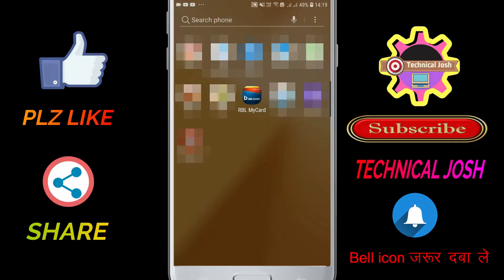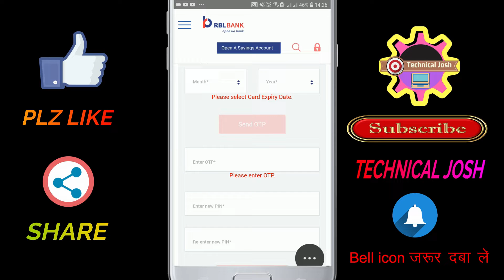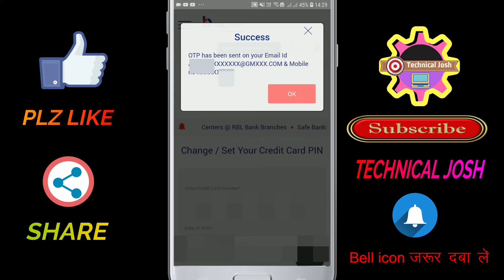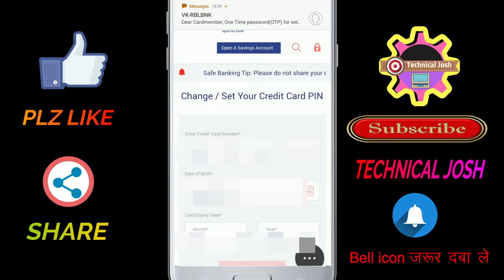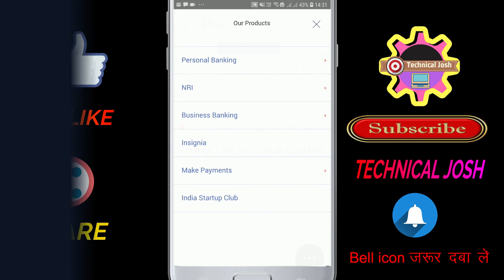how to change pin rbl credit card || how to set pin bajaj rbl super card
in this video, you easy to learn how to change a pin rbl credit card. many people doubt, so firstly you go to my rbl app and then click right top corner then a window comes and hare you see change pin then click here and you will redirect the webpage change or set pin.